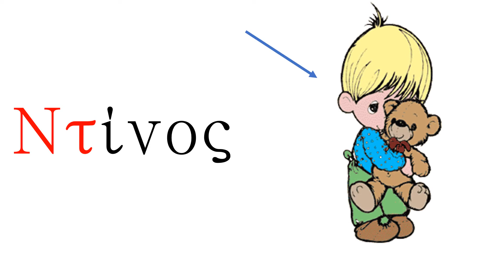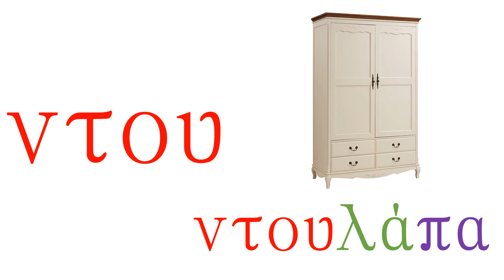ντ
Διδασκαλία του δίψηφου στην Α΄ τάξη του δημοτικού.